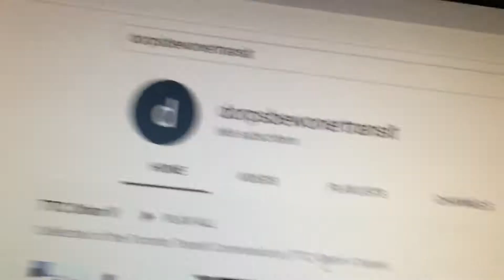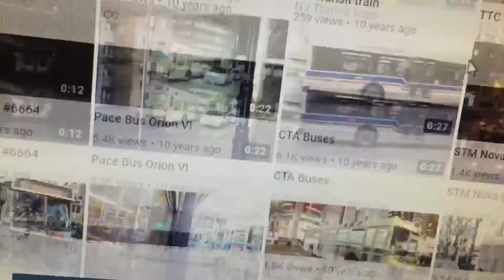Check dorpsbewonertransit’s channel and his amount of subscribers